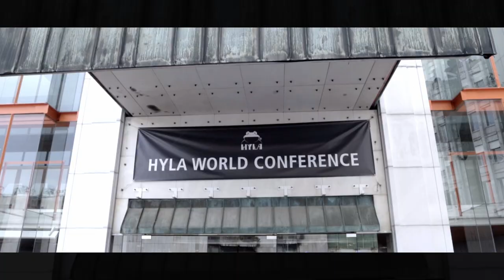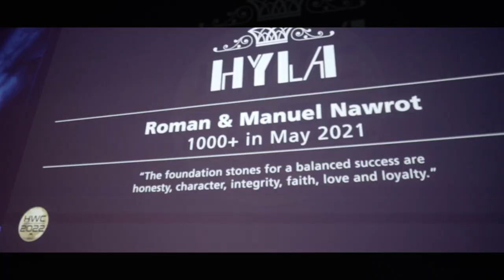NAWROT BROTHERs World Conference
HYLA High Performance World Conference Ljubljana (Slovenija) Juni 2022